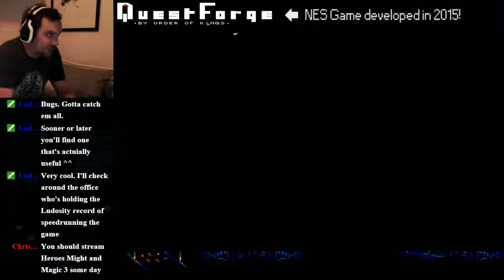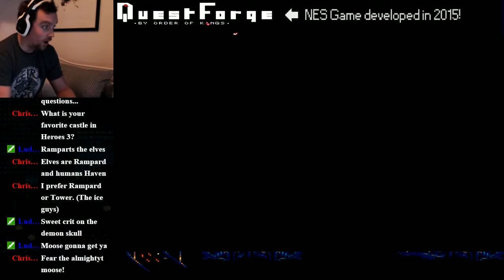Ultimate Quest Forge!!!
I smacked up the regular quest!